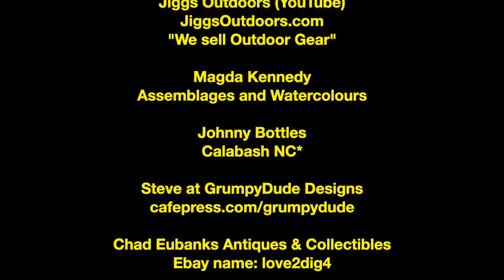Clear Water River SCUBA Diving : Civil War And Colonial Relics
SCUBA diving metal detecting and searching for old coins, buttons, creatures and any Colonial era or American Civil war era relics is on tap for tonight. Please join me as I venture to an old river crossing to boldly explore a strange new world. I plan to seek out new life and new evidence of human activity. I find both!
Catfish - check, Alien creature - check, Relics - Check!!!

zz